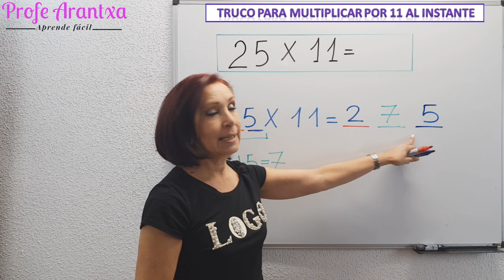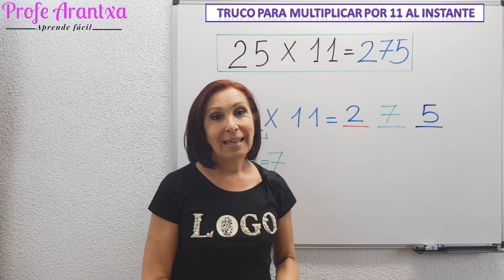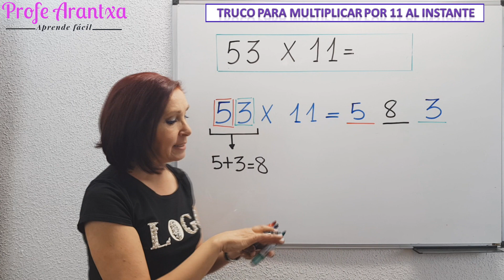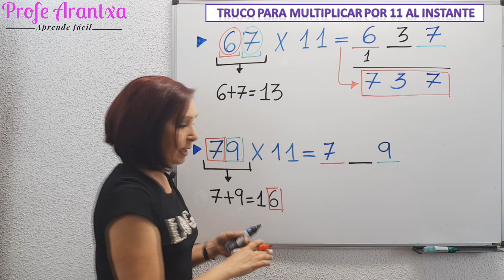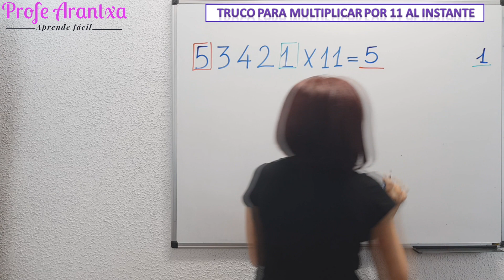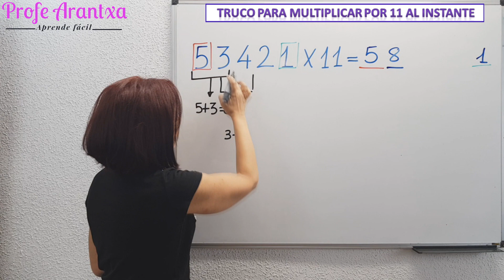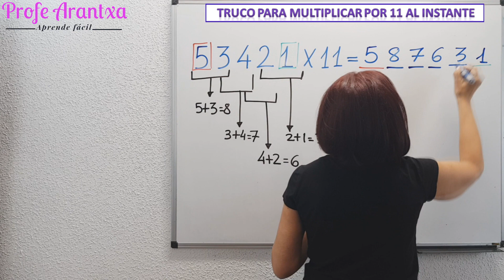Cómo MULTIPLICAR POR 11 AL INSTANTE TRUCOS MATEMÁTICOS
👉 Video :🤯 Cómo MULTIPLICAR POR 11 AL INSTANTE TRUCOS MATEMÁTICOSUna manera fácil y rápida  de multiplicar por 11

👉EXPLICACIÓN:
En este video se explica cómoCómo ELEVAR UN NÚMERO  AL CUADRADO UN NÚMERO TERMINADO EN 5. Una manera fácil y rápida  de elevar al cuadrado.

👉ÍNDICE:
1:05 Multiplicamos 25 x 11 con un truco matemático
3:15 Multiplicamos 53 x 11
4:22 Multiplicamos 67 x 11
5:55 Multiplicamos 79 x 11
7:14 Multiplicamos   53421 x 11